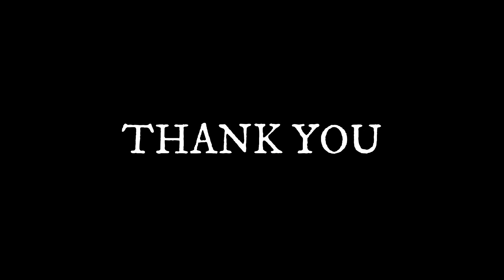WOMEN'S LINGERIE | SHIRT SOURCING | GARMENTS SOURCING IN BANGLADESH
We are sourcing garments, sweaters, denim, woven, and nonwoven/KNIT products in Bangladesh.